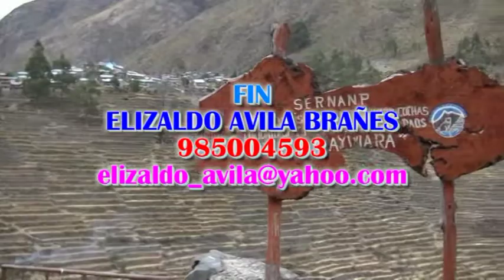PASION LARAHUINA QUIA QUIA